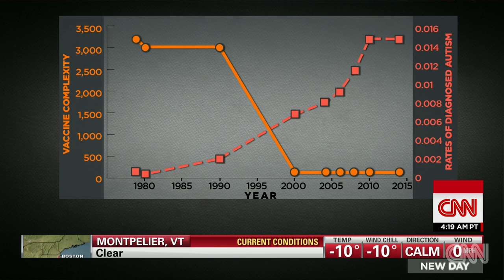Gupta: Vaccines do not cause autism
Dr. Sanjay Gupta says the scientific community is not sure what causes autism, but vaccines do not.